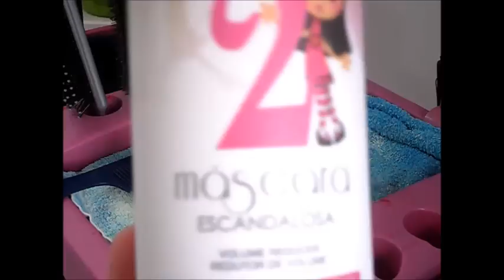Progressiva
Me sigam nas redes:
CURTAM A PÁGINA NO FACEBOOK: Bellas By Ana Paula